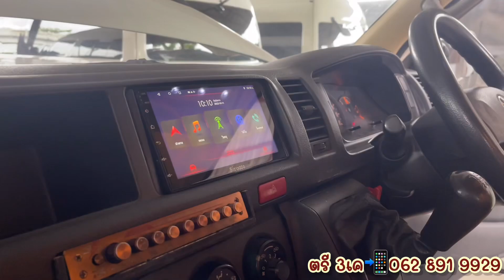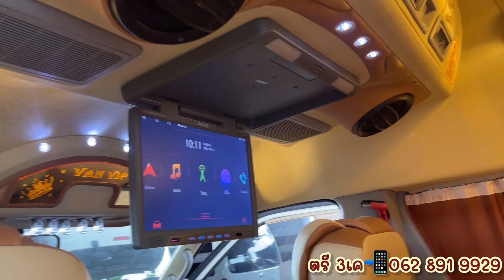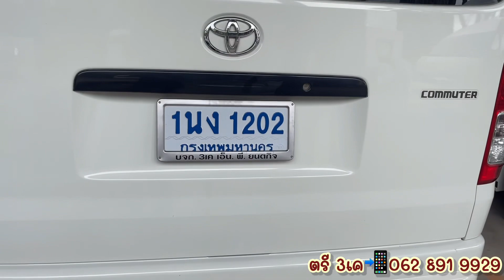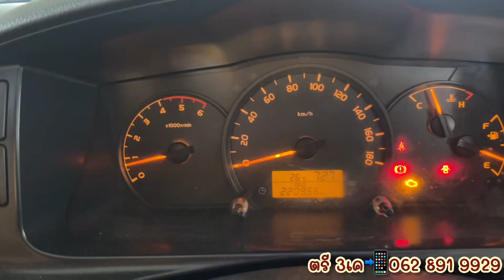🚫ขายแล้ว🚫 หล่อเรียบๆ เพรียบพร้อมการใช้งาน Toyota commuter 3.0 ดีเซล ปี13จด14 สีขาว เกียร์MT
Toyota commuter 3.0 ดีเซล ปี13จด14 สีขาว เกียร์ธรรมดา (ป้ายฟ้าแท้)

🅰️หลังคาวีไอพี
🅰️เบาะ3 แถว 9 ที่นั่งทรงมิ๊กกี้เมาส์
🅰️เครื่องเล่น&ตู้ซับ
🅰️ทีวีจอพับ
🅰️คอนโซล
🅰️กระจังหน้าโฉมใหม่
🅰️ผ้าม่านรอบคัน
🅰️สเกิร์ตรอบคัน
🅰️ล้อแม็กซ์

👉ยอดจัด  700,000 บาท
♦️ค่าจัด&โอน 10,000 บาท

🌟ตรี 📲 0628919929